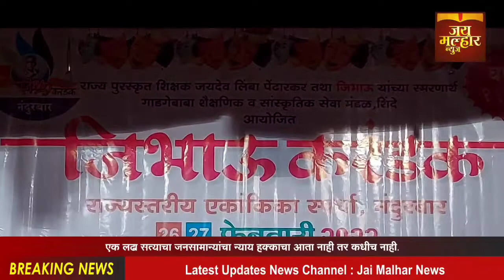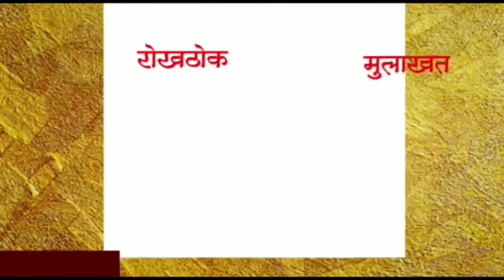नंदुरबार येथे मा.आ.चंद्रकांत रघुवंशी यांच्याहस्ते जिभाऊ करंडक राज्यस्तरीय एकांकिका स्पर्धांचे उदघाटन